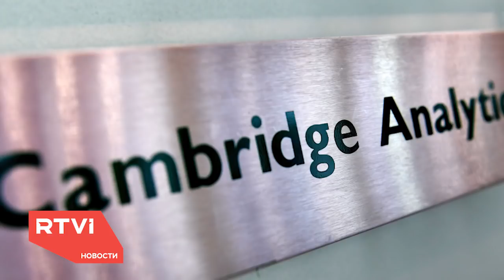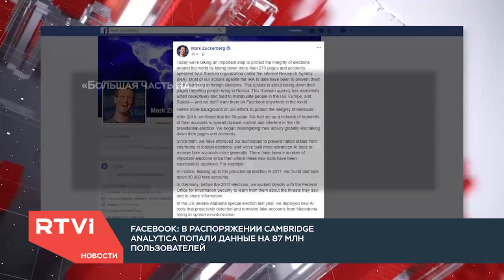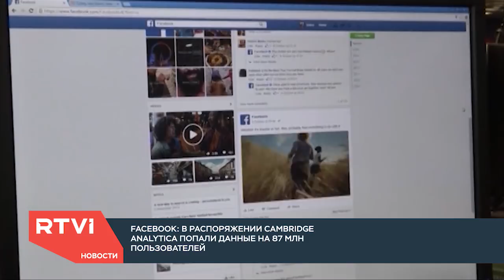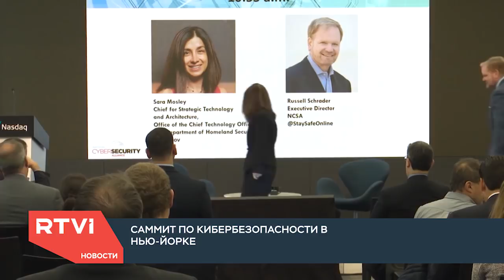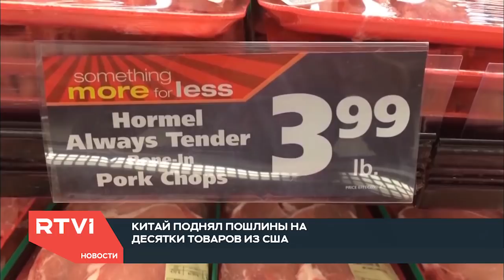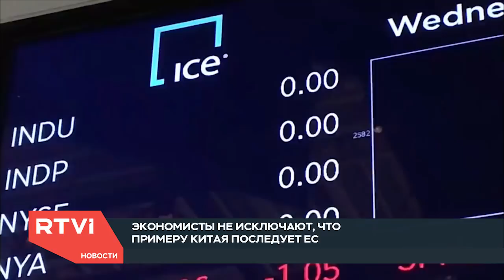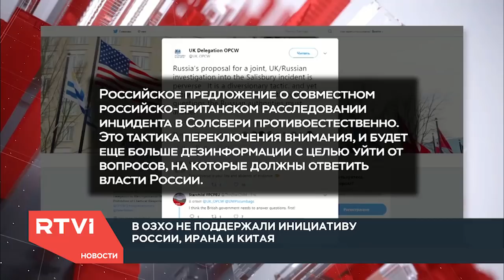Выпуск новостей в 19:00 EST с Екатериной Котрикадзе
В этом выпуске - Трамп собирается отправить Нацгвардию на границу с Мексикой, Фейсбук признал утечку данных более чем 80 миллионов пользователей, в США вспоминают Мартина Лютера Кинга